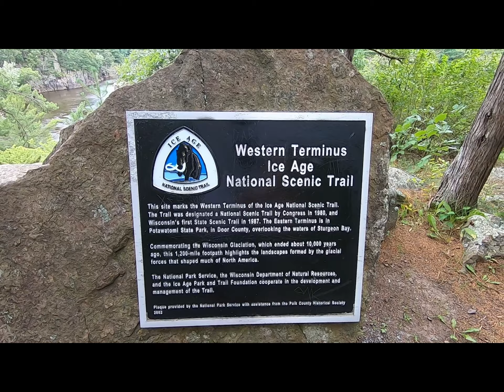Wisconsin Interstate State Park